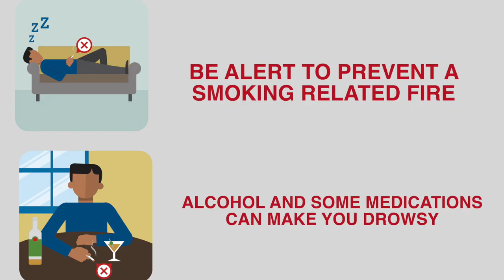Smoking Fire Safety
Did you know that smoking is a leading cause of fire deaths? And, the place where we feel safest — at home — is where most smoking-materials structure fires, deaths, and injuries occur. Join SFD's Lt Goodman for some potentially life-saving reminders about smoking.